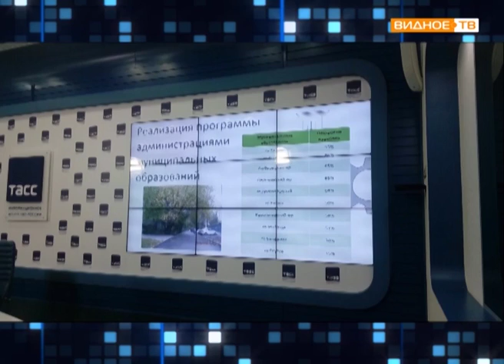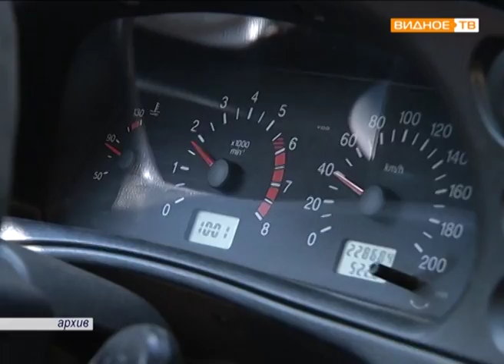" Госадмтехнадзор МО" - развитие парковочного пространства